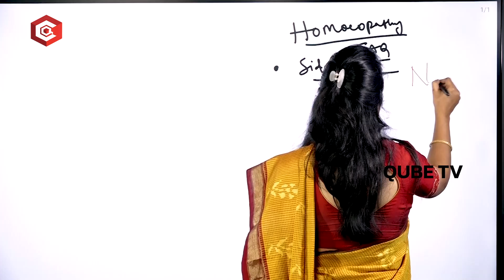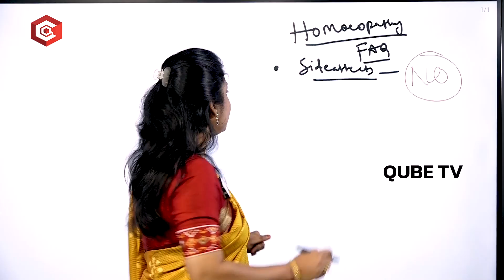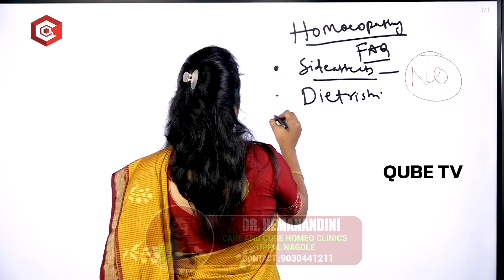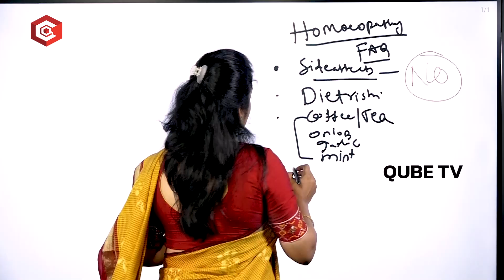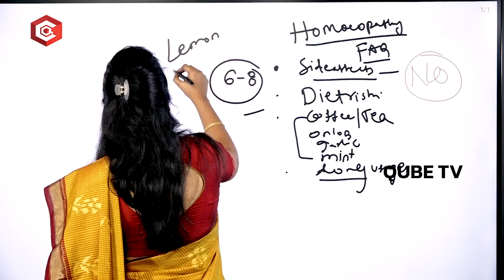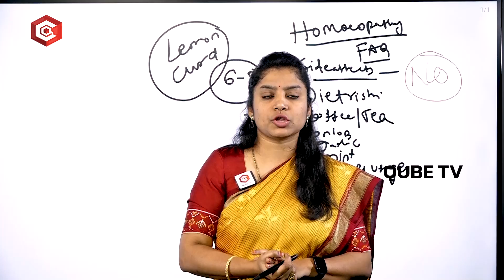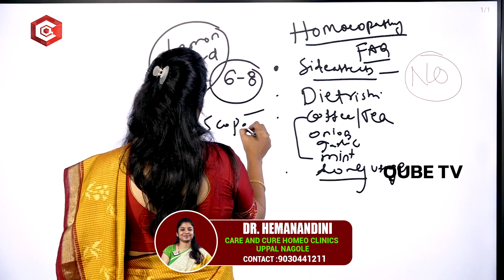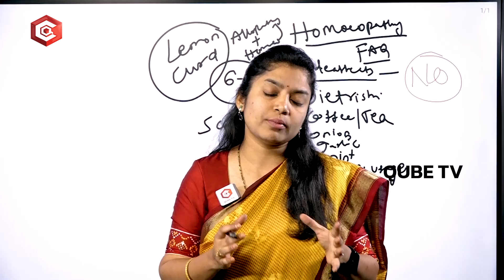హోమియోపతి పై మీ అనుమానాలు క్లియర్ : Everything to Know About Homeopathy | Qube TV Health